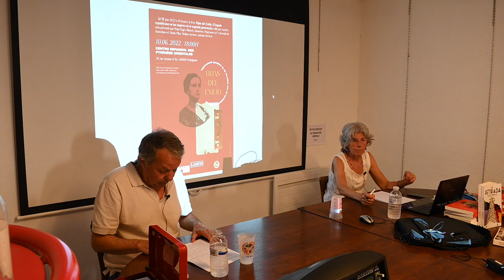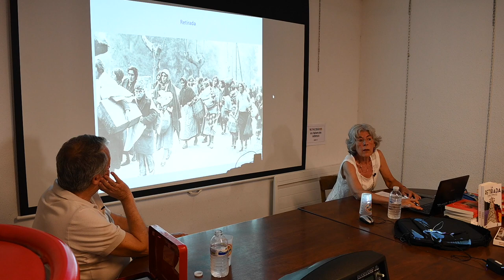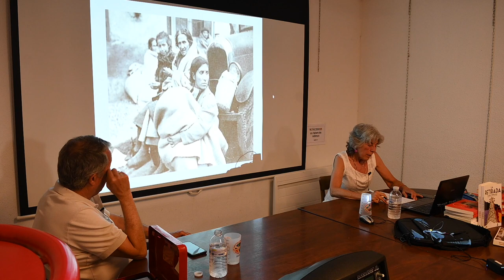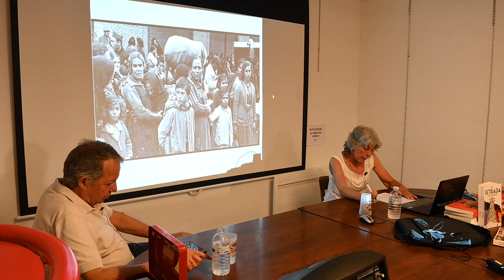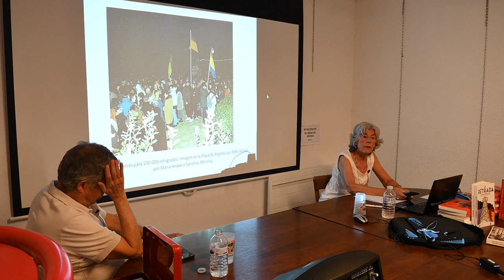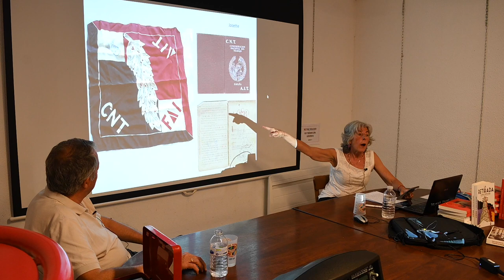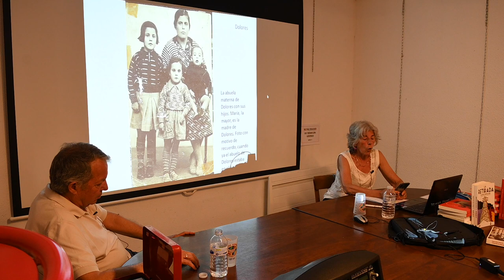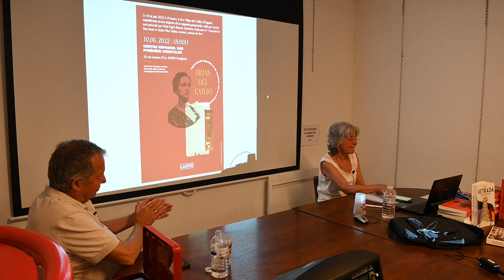Hijas del exilio, el legado republicano en las mujeres de la segunda generación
Présentation du livre " Hijas del Exilio, el legado republicano en las mujeres de la segunda generación" par Pelai Pagès Blanch, Historien, Professeur à l'Université de Barcelone et María Pilar Molina Javierre, auteure du livre, au Centro Espagnol des Pyrénées Orientales le 10 juin 2022.